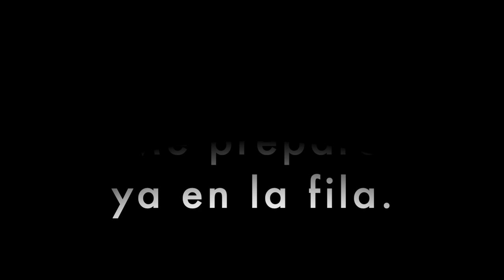Cortometraje ¿Jugamos? (Colegio del Salvador)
¿Jugamos?

Basado en la historia de "El banco de la amistad", el cortometraje nos muestra la historia de una niña que se imagina en situaciones que le gustaría vivir o protagonizar.

El cortometraje sirvió para hacer conscientes a los alumnos de las realidades que pueden vivir muchos niños en el recreo y montar en el patio del recreo un banco de la amistad.

Do we play?

Based on “El banco de la amistad” (“The friendship bench”) story, the short film shows us the story of a girl who imagine herself in situations she would like to live or star in.

The short film was useful for making pupils aware of the realities that many children can live at the playground and place a friendship bench there.

On joue?

Se basant sur l’histoire “Le banc de l’amitié”, le présent court-métrage nous raconte l’histoire d’une petite fille qui s’imagine dans des situations qu’elle aimerait vivre ou incarner.
On joue ? est un travail cinématographique qui poursuivait un double objectif. D’une part, il visait à ce que les élèves prennent conscience des multiples réalités vécues par de nombreux enfants dans la cour de récré. D’autre part, le court-métrage les invitait à créer un “banc de l’amitié” dans leur propre cour.

Spielen wir?
Der Kurzfilm ist inspiriert in der Geschichte „Banco de la amistad“ (Freunde-Bank). Hier kann man ein Mädchen sehen, das verschiedene Situationen sich vorstellt. Und sie möchte sie leben oder in ihnen spielen.
Der Kurzfilm war nützlich um die Studenten zu zeigen, dass viele Kinder diese Realitäten in der Spielplatz leben. Und auch um eine Freunde-Bank zu stellen.

Brincamos?

Baseado na história de “O banco da amizade”, a corto metragem mostra-nos a história de uma menina que imagina situações que gostaria de viver o protagonizar.

A corto metragem serviu para consciencializar os alunos das realidades que podem viver muitos meninos, no recreio, e instalar nele um banco para a amizade.

Colegio del Salvador (Jesuitas, Zaragoza)